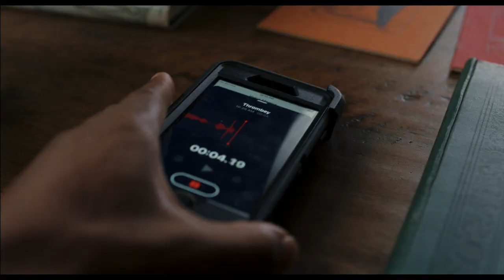Cena con delitto - Knives Out | Trailer ufficiale italiano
CENACONDELITTO - KNIVES OUT
dal 5 dicembre al cinema

Il regista Rian Johnson rende il proprio omaggio alla regina del giallo Agatha Christie con CENA CON DELITTO - KNIVES OUT, intrigante e attuale mistery, dove tutti, nessuno escluso, possono essere il possibile assassino.  Harlan Thrombey (Christopher Plummer), un agiato romanziere, viene trovato morto, in circostanze misteriose, nella sua proprietà la mattina dopo la festa per il suo 85esimo compleanno.Il celebre detective Benoit Blanc (Daniel Craig), uomo di straordinario intuito e carisma, è incaricato del caso, e sospetta si tratti di un omicidio.

Con Daniel Craig, Chris Evans, Ana De Armas, Jamie Lee Curtis, Don Johnson, Michael Shannon, Toni Collette e Katherine Langford. Diretto da Rian Johnson.

PARTECIPA ALLA CONVERSAZIONE